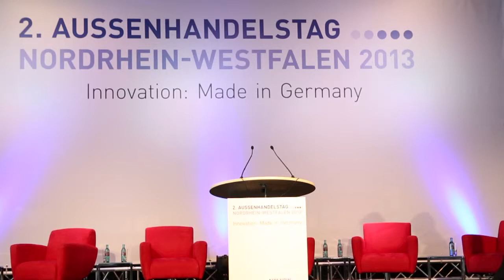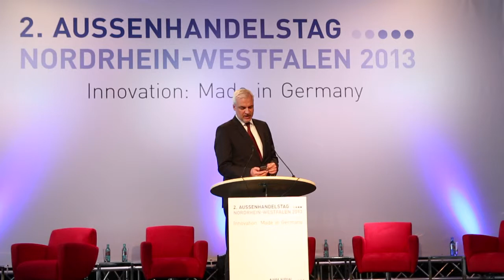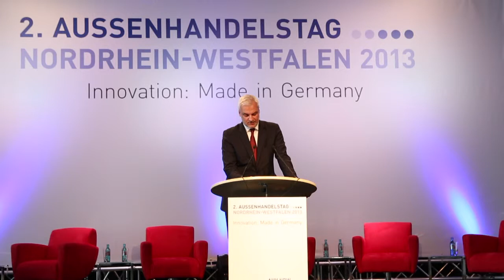Garrelt Duin - 2. Außenhandelstag Nordrhein-Westfalen 2013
Keynote „Wirtschafts- und Innovationsstandort Nordrhein-Westfalen"
Garrelt Duin, Minister für Wirtschaft, Energie, Industrie, Mittelstand und Handwerk des Landes Nordrhein-Westfalen